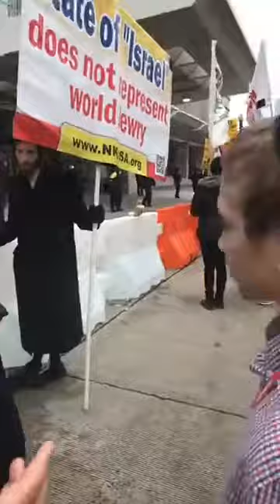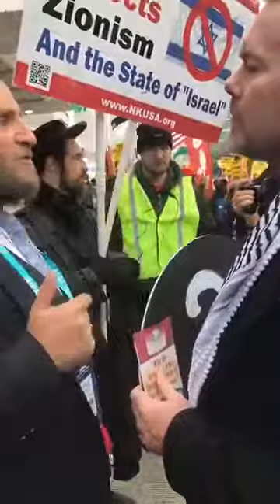Plestina vs jews